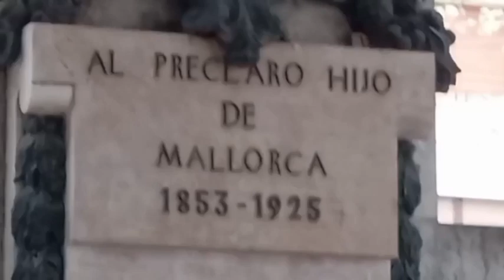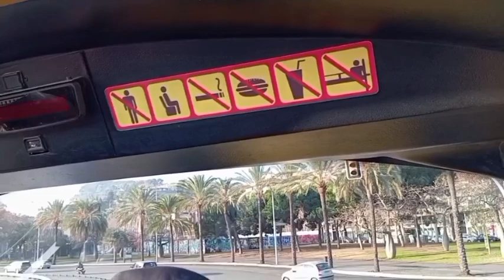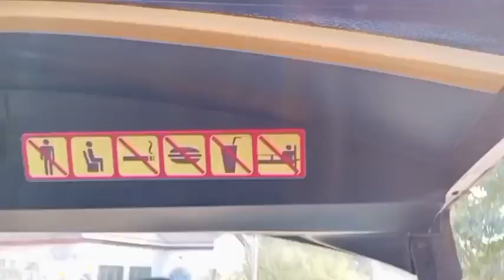LA MIA PRIMA CROCIERA